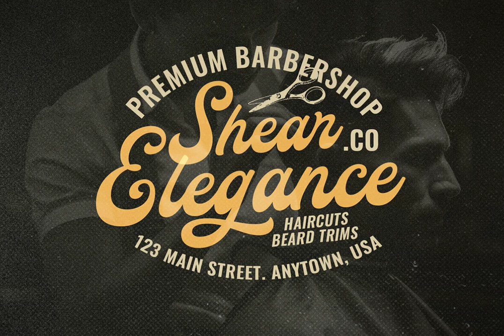Badalona Font Download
Download Badalona Font

In an era where digital communication often sacrifices nuance for speed, the Badalona Font emerges as a beacon of elegance. Available for download at YouWorkForThem, this typeface harmonizes the charm of classic cursive handwriting with the meticulous artistry of calligraphy. Each letter is a testament to aesthetic dexterity, with gracefully flowing, variable stroke weights that impart a profoundly personal touch.

Badalona's elegant swashes and refined curvature are the hallmarks of sophistication, crafted to imbue your projects with a timeless allure. Whether you are designing a formal invitation, crafting a brand identity, or composing an advertisement, this script font lends an air of distinction and grace to any visual narrative. It is a font that transcends mere functionality, becoming instead an embodiment of style and tradition.

Embrace this opportunity to elevate your creative endeavors with a typeface that calls to mind the elegance of a bygone era while thriving in modern design applications. The Badalona Font does more than merely communicate; it evokes emotion, telling a story of sophistication and heritage with every stroke.